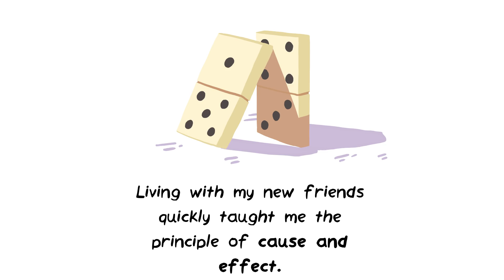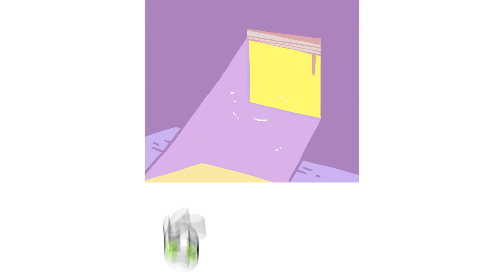Nothing Really Matters | Live With Yourself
Motion Comic of Live With Yourself on Line Webtoons by Shen Comics

Cast: Todd, Oldie, Tomo - SeigiVA